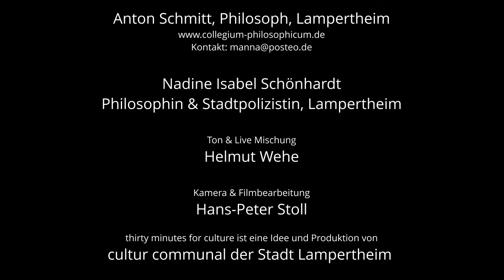Lampertheim im DIALOG: Was bedeutet Nachbarschaft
Was bedeutet Nachbarschaft

Lampertheim im DIALOG - kein Geschwätz!
Philosophieren von Generation zu Generation

Nadine Isabel Schönhardt, Philosophin & Stadtpolizistin, Lampertheim

Ton & Live Mischung: Helmut Wehe
Kamera & Filmbearbeitung: Hans-Peter Stoll

0:00 Einleitung von cultur communual
0:38 Lampertheim im Dialog

thirty minutes for culture ist eine Idee und Produktion von
cultur communal der Stadt Lampertheim

Aufgrund der aktuellen Lage durch die Corona-Pandemie, der dadurch abgesagten Konzerte und der sehr schwierigen Situation vieler Künstler möchte cultur communal der Stadt Lampertheim mit einem neuen Angebot Unterstützung anbieten und trotz Veranstaltungsabsagen einen öffentlichen Auftrittsrahmen im Schwanensaal schaffen. Ziel ist es, Künstlern eine Plattform für Film-und Tonaufnahmen zu ermöglichen.